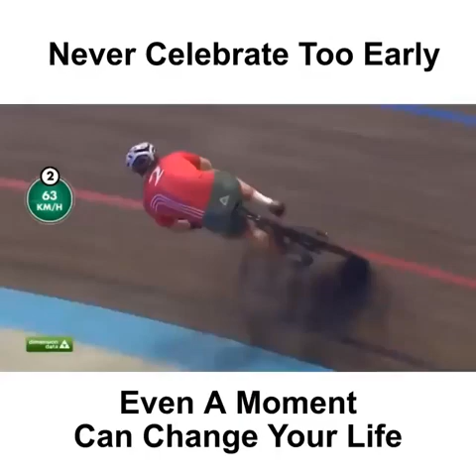Never Celebrate too Early